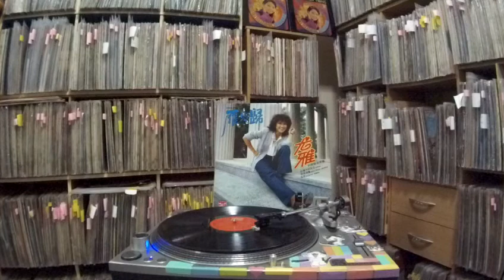尤雅 Yu Ya -- b6 擁月光起舞